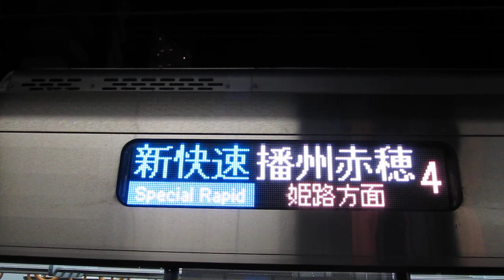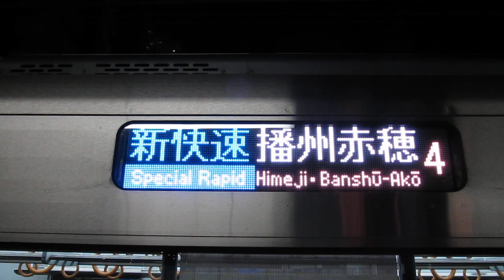JR西日本 225系100番台+223系2000番台 新快速 播州赤穂行き 南草津駅 20170202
JR西日本
225系100番台+223系2000番台 新快速 播州赤穂行き
南草津駅